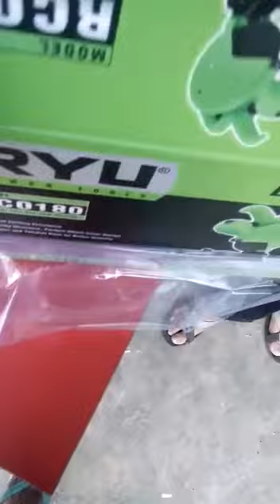Pemotong besi#cut off ryu 7 inci watt rendah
cod sulsel ongkir murah ji karna espedisi ji

RYU CUT OFF SAW 7" RCO180 Adalah mesin
pemotong besi mini dengan kapasitas batu
potong 180mm.mesin ini di desain ergonomis
sehingga nyama digunakan.mesin ini memiliki
kecepatan tanpa beban 5000rpm, dan
kapasitas potong 20mm. Mesin dengan daya
listrik 900 watt, kecepatan 0-5000rpm,dan
diameter batu potong 180mm.
Mesin potong besi ryu portable ukuran 7"
cocok untuk bengkel kecil dan yg suka hobby
karena memiliki daya yg kecil dan body yg pas
untuk tempat yg terbatas dengan kualitas
Tekiro Ryu yang sudah teruji dengan spec
daya listrik: 900 watt
diameter mata potong: 180mm/7"
kecepatan tanpa beban 5.000 rpm
bonus asesoris carbon brush 1 set untuk
penggantian selanjutnya